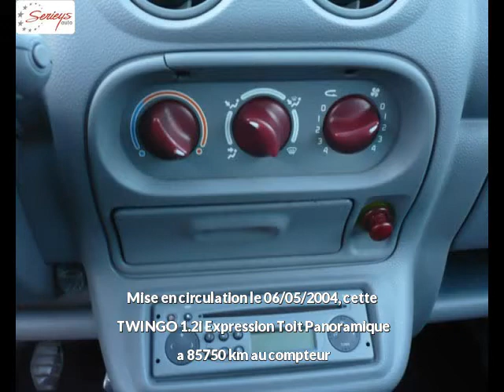RENAULT TWINGO Essence sans plomb occasion à 4600 €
RENAULT TWINGO 1.2i Expression Toit Panoramique Noire Métal Boîte manuelle - 85750 km - Mise en circulation le 06/05/2004 - en vente à Albi au prix de 4600 €. Voir l’annonce en ligne

Le garage Seyries Automobiles d’Albi (81) propose à la vente cette RENAULT TWINGO 1.2i Expression Toit Panoramique occasion n°2836.

GARAGE SERIEYS

274 AVENUE ALBERT THOMAS

81000 ALBI France